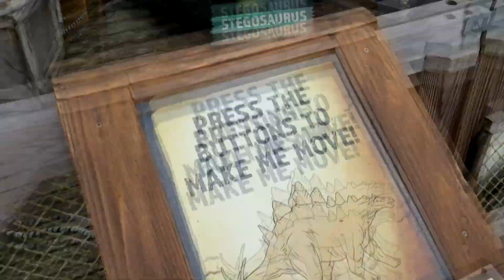Columbus Zoo Dinosaur Island Boat Ride and Walk-through 2018 Experience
Dinosaur Island is "back from extinction" at the Columbus Zoo and Aquarium and opened on Saturday, May 18th.

The Jurassic adventure takes guests back in time, 65 million years, on a quest to find and document more than 30 animatronic dinosaurs.

The zoo says the animatronic dinosaurs have eyes that shift and blink, tails that move, mouths that make loud noises and electronic “brains” that activate and control their movements and sounds.

Guests can experience Dinosaur Island from a walking path or by water taxis.

A special admission ticket is required for entrance: $3 for general admission, $2 for Columbus Zoo members and free for Columbus Zoo Gold members, as well as included in the price of a Zoo-it-All ride wristband.

Dinosaur Island will remain at the zoo through Oct. 28.

Visitors can spot these dinosaurs and more around the island:

Tyrannosaurus rex: Lived in Cretaceous period; name means “tyrant lizard king.”
Styracosaurus: Lived in the late Cretaceous period; name means “spiked lizard” because of its notable horned neck frill.
Quetzalcoatlus: Lived in the late Cretaceous period; known as one of the largest flying creatures of the time.
Giganotosaurus: Lived in the Cretaceous period; was even larger than the T-Rex, but still smaller than the Spinosaurus.
Suchomimus: Lived in the Cretaceous period; name means “crocodile mimic” because of its crocodile-like mouth.

50 unique roller coasters: